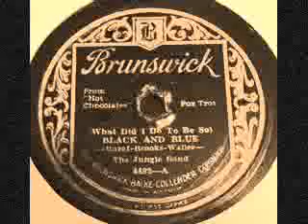Jungle Band (Duke Ellington's Orchestra)-Black & Blue